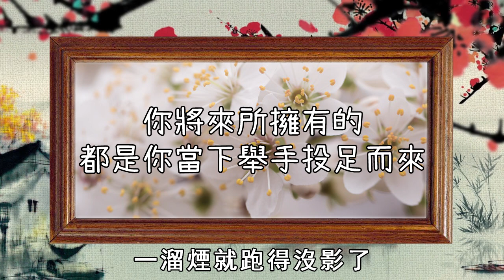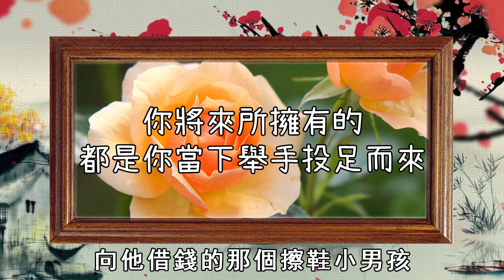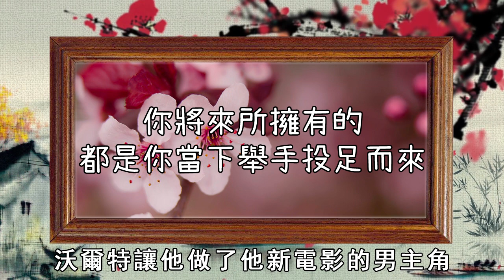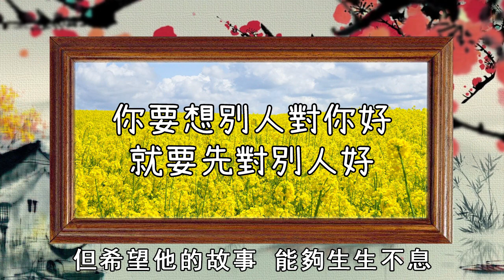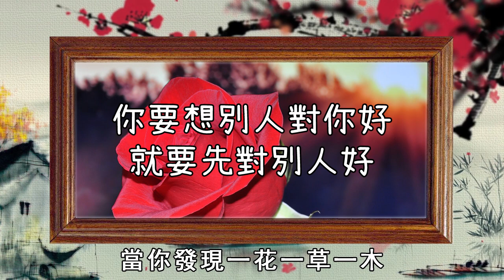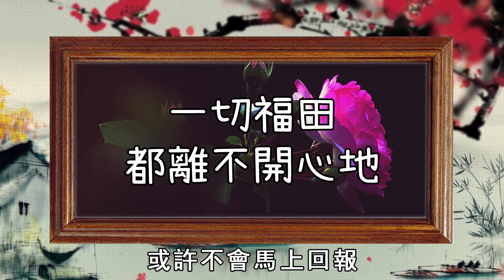凡事皆有因果，你只管善良，上天自有安排！